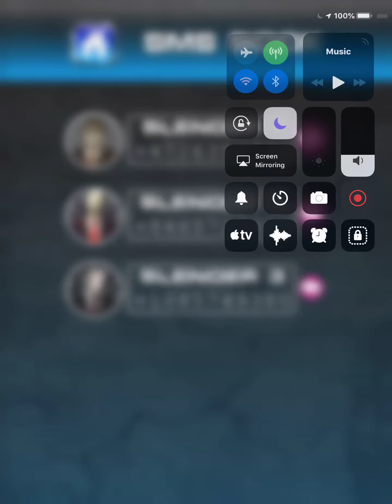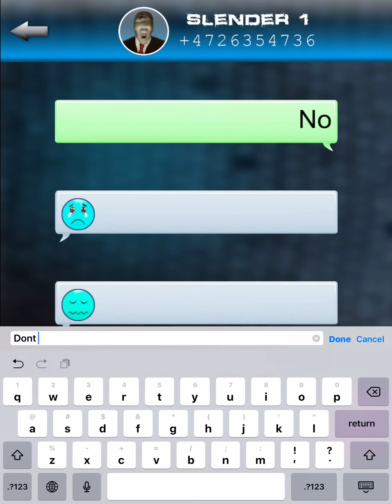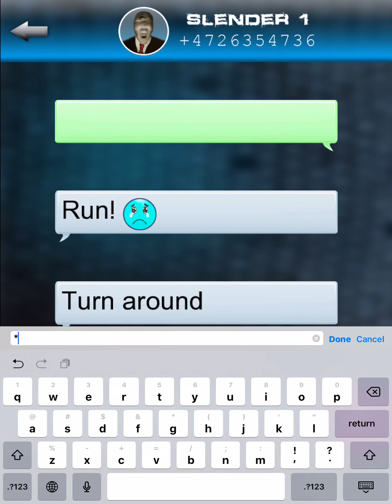Messaging slender man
Get the slender message app!